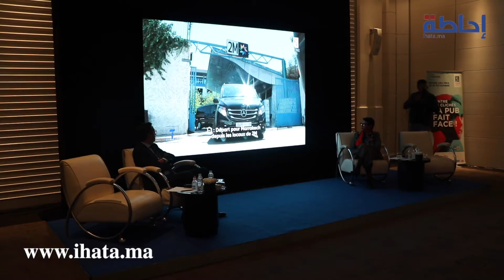جائزة تيليلا.. تحسيس المعلنين بقيم المناصفة والمساواة